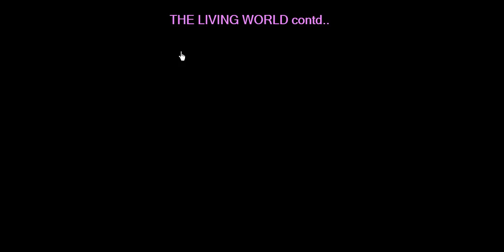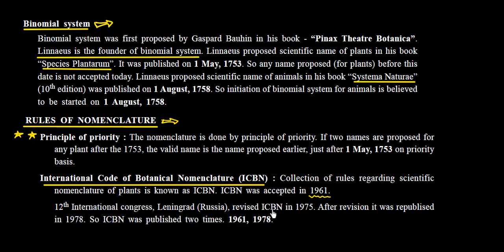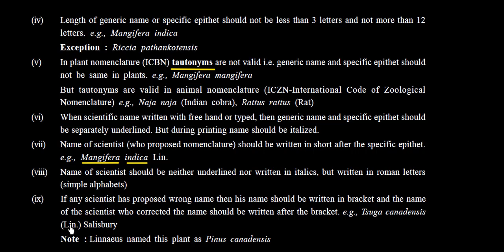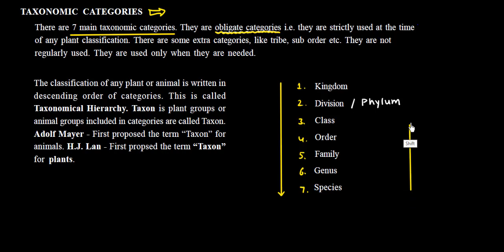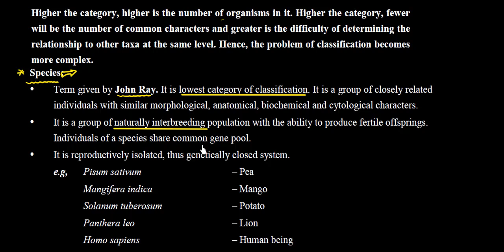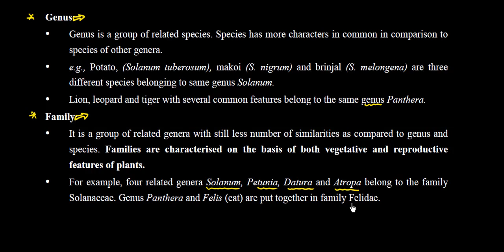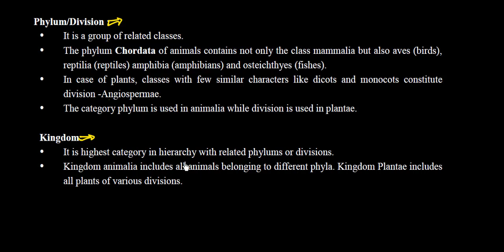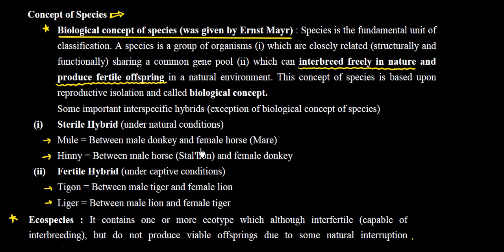The living world: Taxonomic category by Top Kota Faculty